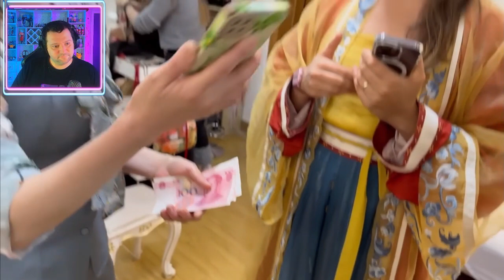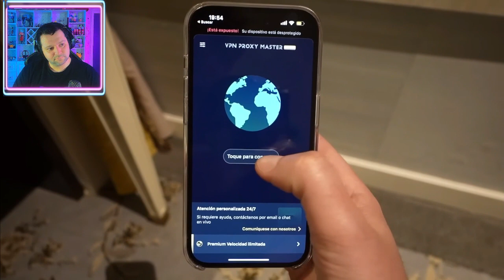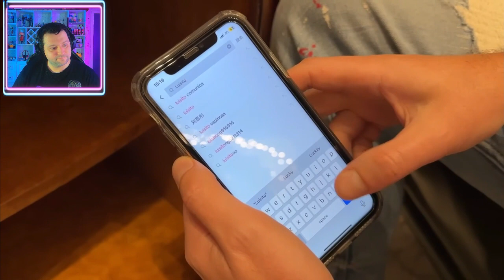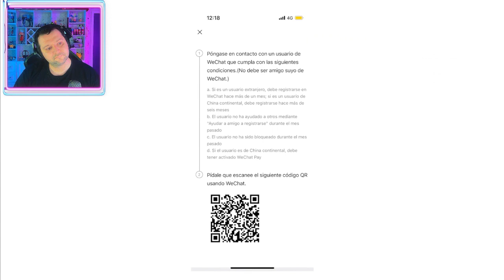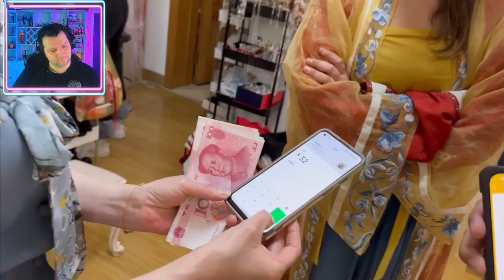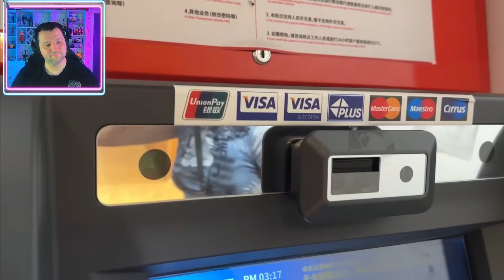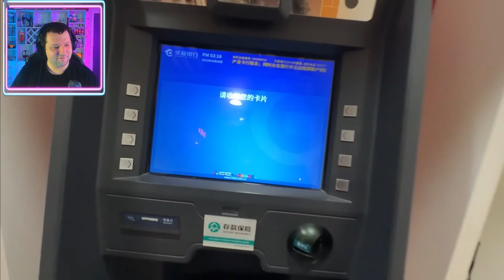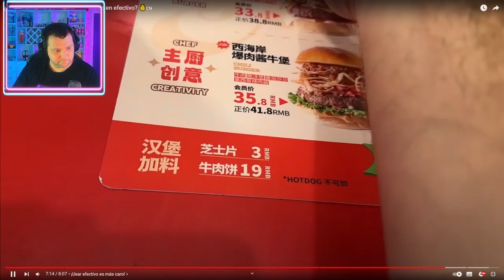ESPAÑOL en CHINA Reacciona a Luisito Comunica ¿Por qué los chinos ya no usan dinero en efectivo?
Soy un español en china y voy a reaccionar a un video de Luisito Comunica "¿Por qué los chinos ya no usan dinero en efectivo? 💰🇨🇳"

✅  Acerca de El Alien Rosa:

Bienvenidos a El Alien Rosa, tu fuente para todo lo relacionado con el mundo de los videojuegos en Español. Aquí encontrarás desde noticias y análisis profundos hasta curiosidades y polémicas de la industria dirigidas al publico de habla hispana.

¿Eres un fanático de los RPGs? Yo también especialmente de la saga Final Fantasy. Aunque tengo un amor especial por los juegos de rol, no me limito a ellos. Exploro una amplia gama de géneros, incluidos juegos de aventura, estrategia e indies. Además, abordo temas candentes como los juegos en "early access", las polémicas "loot boxes" y los retos más emocionantes en diferentes videojuegos.